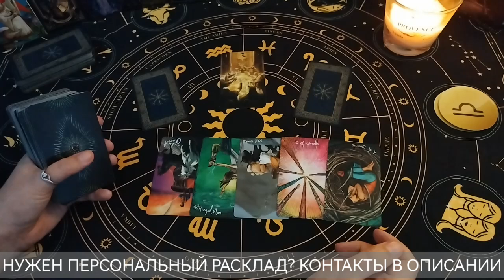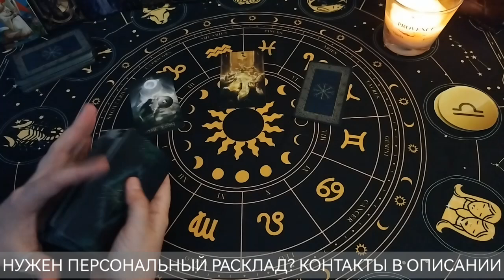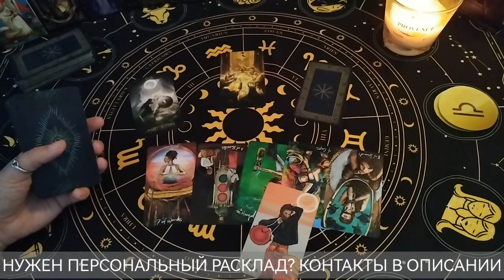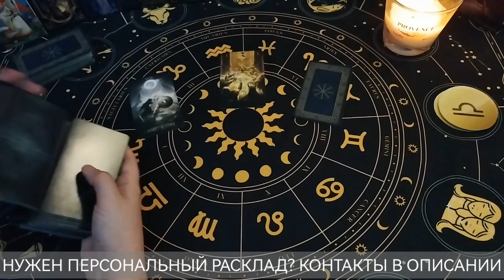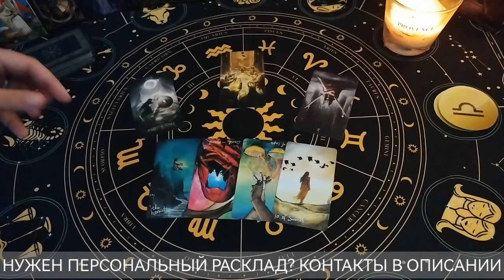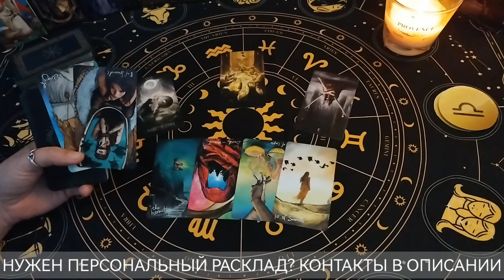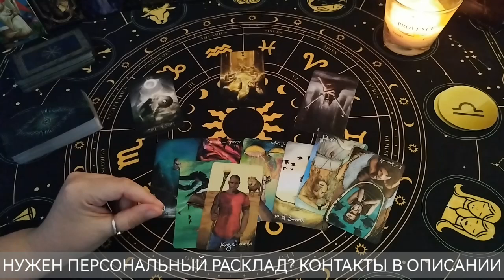ВЕСЫ ♎ таро прогноз 09.09-15.09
Там я провожу персональные гадания, делюсь ритуалами, визуализациями и медитациями, а также выбираем темы для видео!